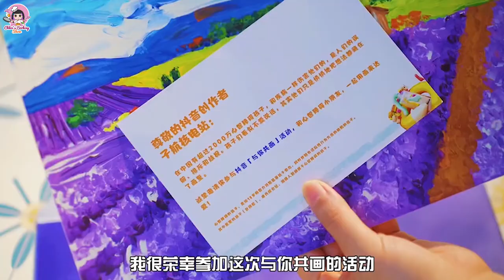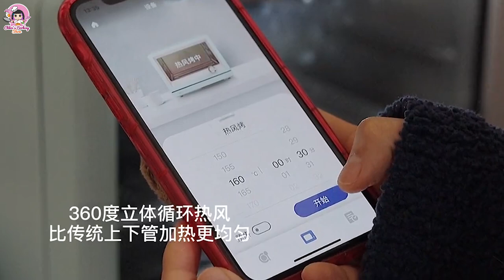11 Purple Desserts That You Would Love To Try 💜💜💜l Cooking With Douyin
🌈 Hello guys, I am Chloe and welcome to Chloe's Cooking Show.
My channel will bring you to the world of beautiful and tasty food 🥨🧀🥐🥯🍳🍔🌭🌮🌯🥗🥘🍲🍣🍡🍝🍦🍧🍰🍭🎂🍬🍭🥤🧋🍫

⚡️All of these videos are collected from Douyin and Tiktok then translated into English by me for who are interested in the video but don't know Chinese.
So~ Don't forget to turn on captions in the video settings my dear~

🍉 In this video, I would like to introduce you 11 purple desserts that you would love to try

☀️ Translated and edited by Chloe's Cooking Show - DO NOT REUP